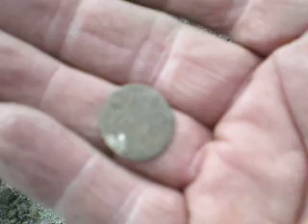Silver Hammered part 3 of 7